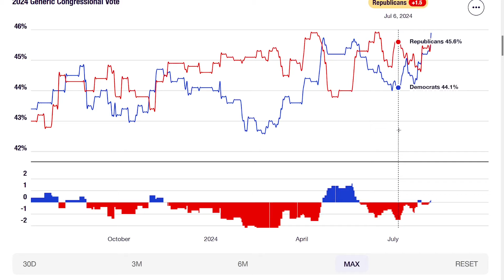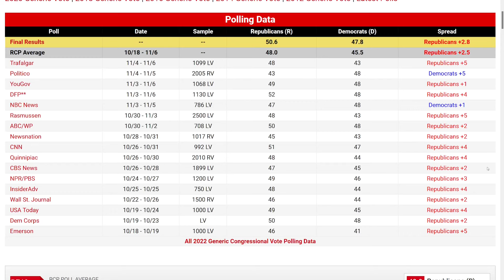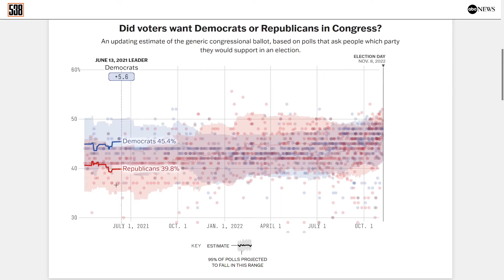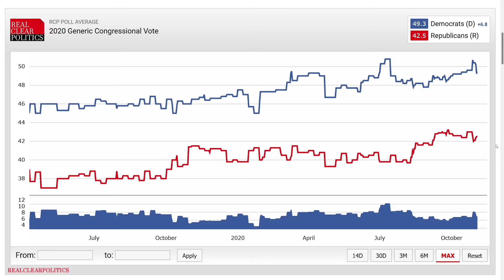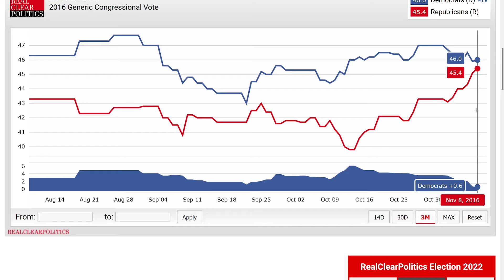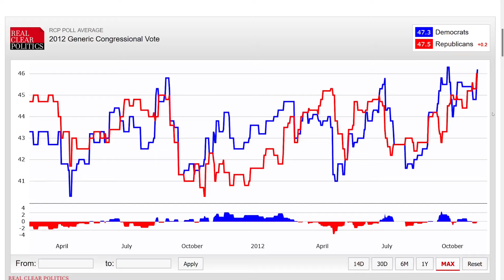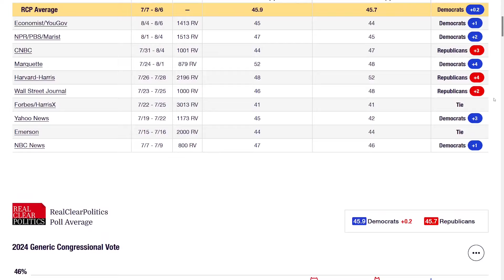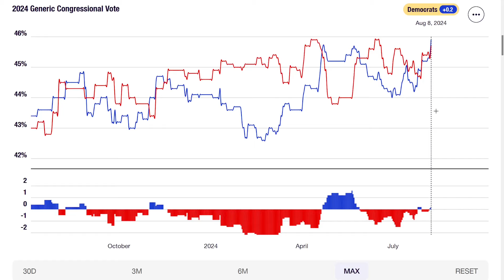Who's Winning the Generic Congressional Vote? | August 2024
A look at the generic congressional ballot polls for control of the US House as of early to mid August 2024. Also a comparison and reflection to the accuracy and bias of previous polling.